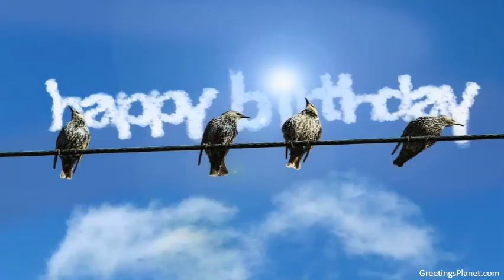Happy Birthday to Bhooshan